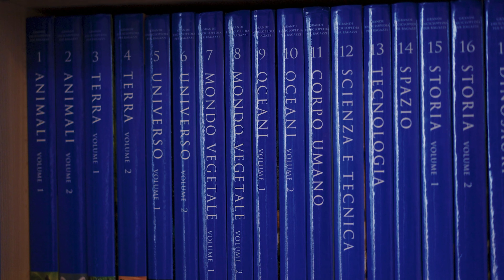COME SI FA UN PANNING VIDEO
Cliccando sui link sotto e acquistando entro 24h i prodotti prenderò una piccola percentuale e mi aiuterete anche a migliorare il canale.
PS: voi pagherete lo stesso prezzo, vi voglio bene.

CAMERA SECONDARIA
LENTE TUTTOFARE
LENTE PER SFOCATELLO
MIGLIOR LENTE QUALITA'/PREZZO
GRANDANGOLO LUMINOSO
FILTRO ND VARIABILE
FILTRI ND PER DRONE
LUCE PRINCIPALE
ZAINO PORTATUTTO
ACTION CAM
MICROFONO da VLOG
MICROFONO da STUDIO
MICROFONO MIGLIORE
AUDIO RECORDER
TREPPIEDI TESTA FLUIDA
TREPPIEDE MINI
FARI LED RGB
LEDDINO RGB